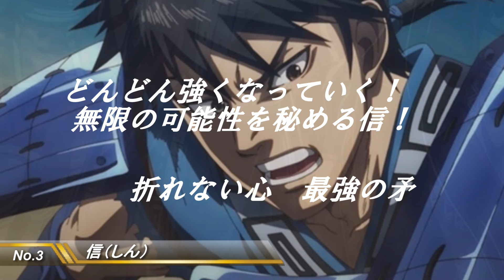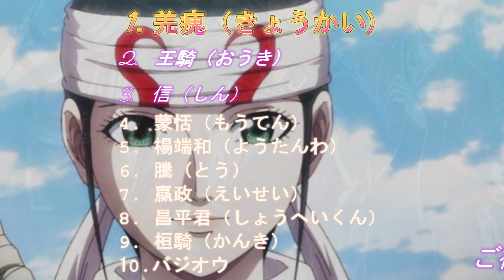【キングダム】人気キャラランキングTop10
◆フリー音楽素材ダウンロード⇒

音楽素材BGM無料ダウンロード≪毎日更新中≫
完全オリジナル
1000曲以上多種BGM
【全21種類：激しい・落ち着く・オシャレ風・ホラー・ゲーム他】

＠【TAHIRO】タヒロ